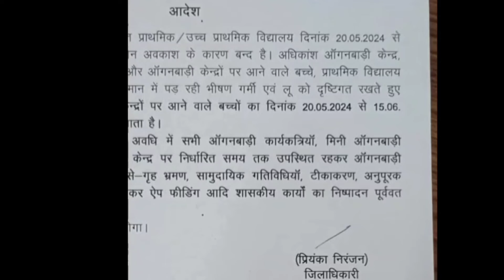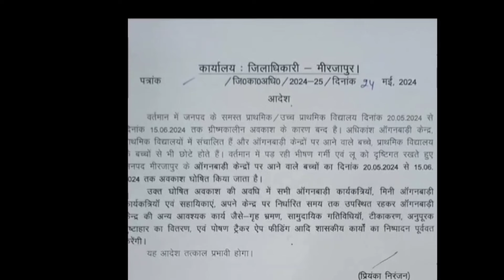आंगनबाड़ी केन्द्रो पर गर्मी की छुट्टियों का आदेश हुआ जारीicds